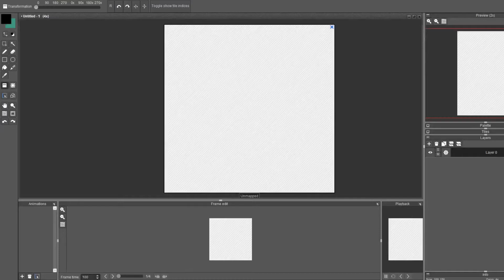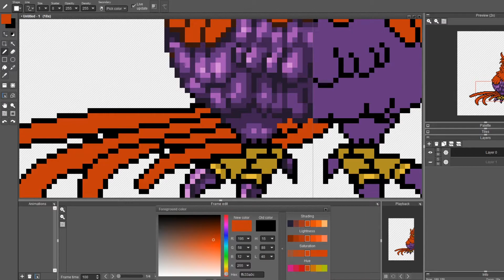Speed Pixel - Kingbird (Terranigma)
Daily pixel made with the prompt "Bird"! Love this game X3.